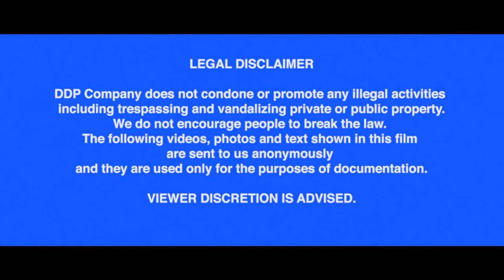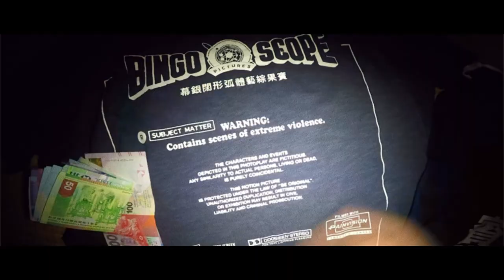Harbor’s Heat - 港灣之熱 [2017]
New Graffploitation short film from Hong Kong, introducing the humid n' sticky local scene and officially launching a new streetwear reality by the name of Bingo Wear.